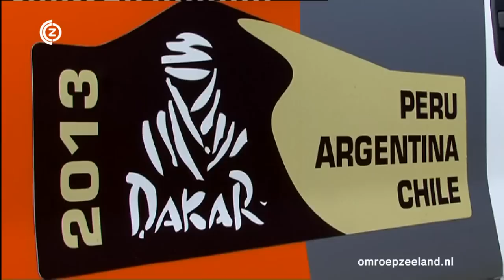Zeeuws team start in Dakar Rally